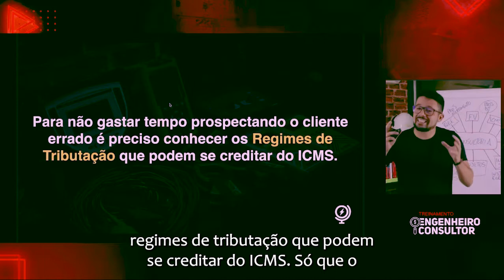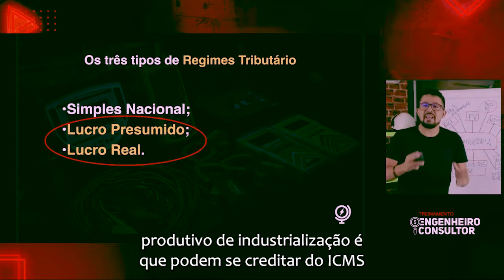Quem pode se creditar de ICMS sobre energia elétrica?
Para o direito ao Crédito do ICMS sobre a energia elétrica consumida, quais são os critérios que uma unidade consumidora deve possuir?

Sabemos que o principal desses critérios é que a unidade deve possuir processo de industrialização em seus setores produtivos.

Um outro critério fundamental para o direito ao crédito, além do mencionado acima, é o regime de tributação que a empresa está enquadrada!

O Brasil possui três tipos de regimes tributários, e apenas as empresas enquadradas nos regimes Lucro Real e Lucro Presumido é que podem se creditar! Simples Nacional não pode!

Esse é um ponto crucial para que o Engenheiro Eletricista Consultor não gaste tempo prospectando o cliente errado!

E você? Já sabia desses critérios?